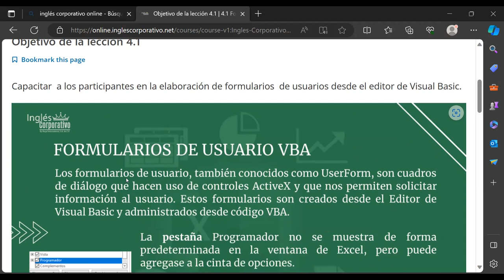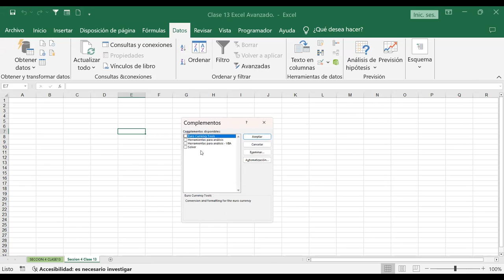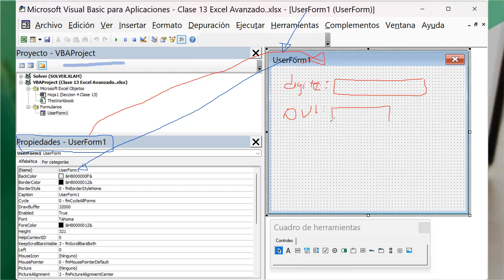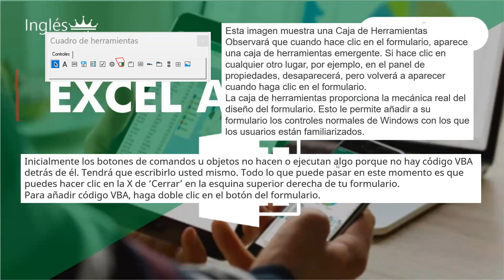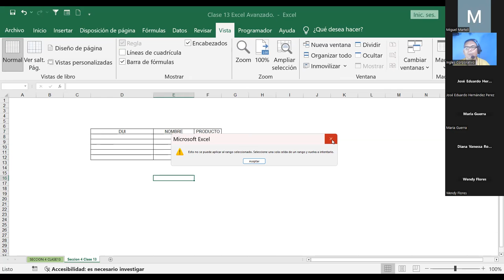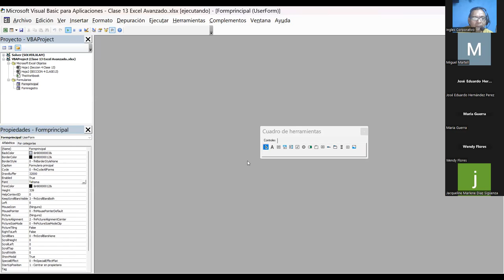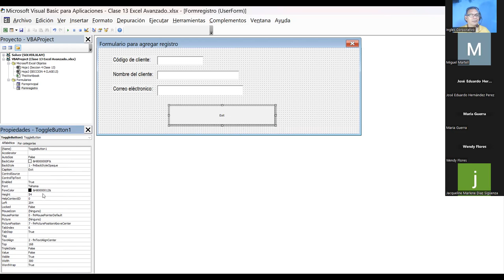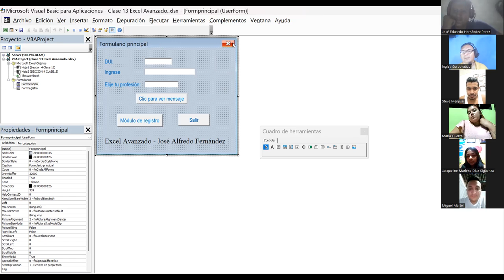Sesión13-20-11-23-PROESP-30098-001-2023-Fernández-Formularios de usuario VBA